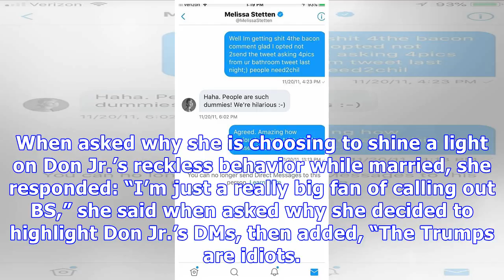Model Who Accused Don Trump Jr. Of Flirting While Married: It Wasn’t A Joke & We’re Not Friends